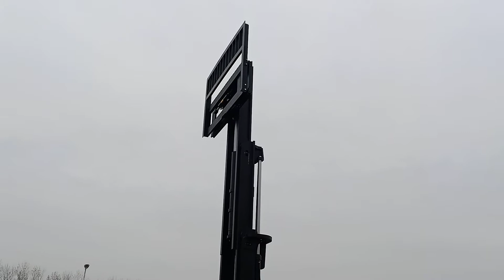chariot diesel 5 tonnes demo video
Char SNSC diesel 5 tonnes vers le Maroc
avec moteur Japon Isuzu 6BG1
mât triplex de 6,5 m
déplacement latéral
bienvenue à l'enquête Judy:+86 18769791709